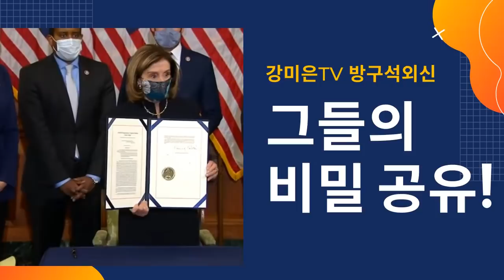그들의 비밀 공유! [강미은TV 방구석외신]